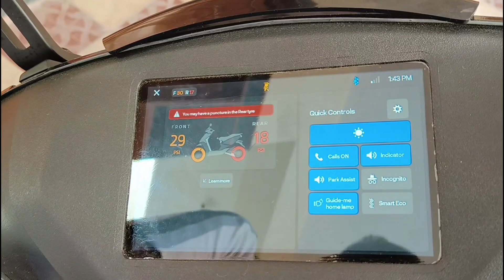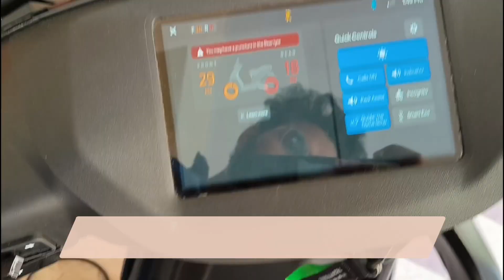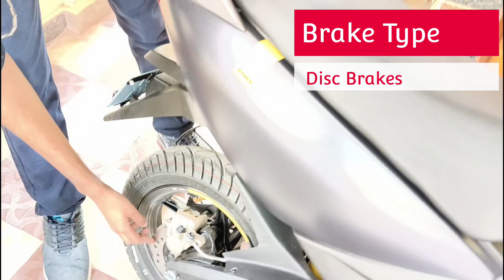Ather review by DSCE, Automobile Engg students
a review of ather electric scooter